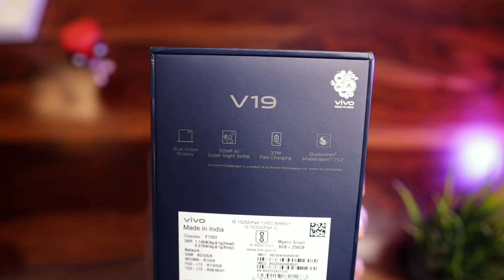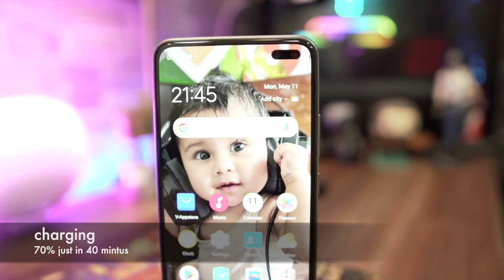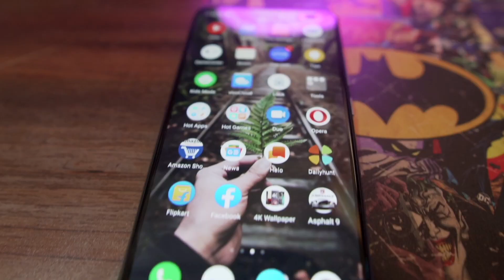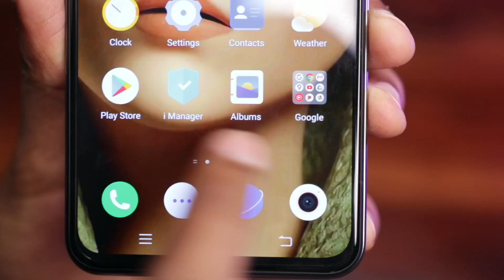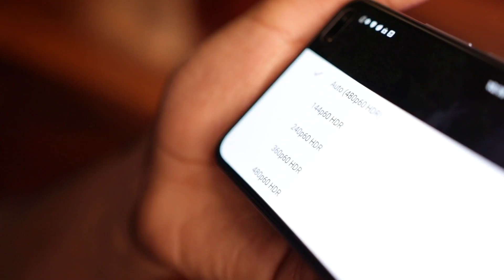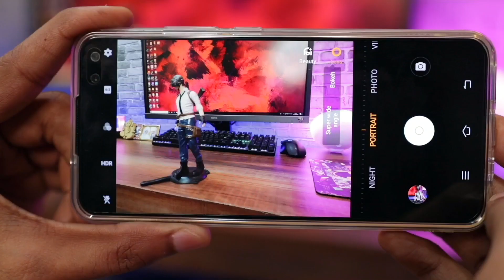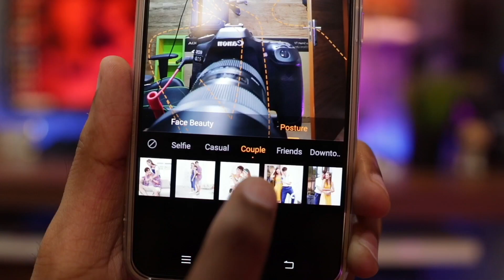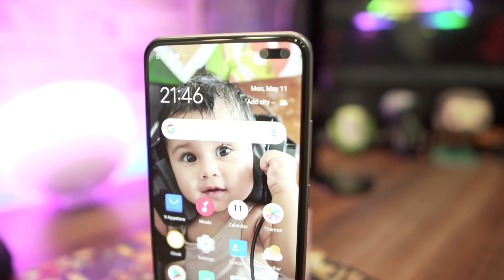Vivo V19 Unboxing & First Impressions || Super Amoled Display, 48MP Quad Camera, 8GB Ram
MAJOR FEATURES:
1. Display: Dual iView Display | 6.44 inches LIV Super AMOLED FHD+ Screen, made from the
latest E3 OLED
2. Design - 3D Glass Body (GG6) + Colour Variant: Piano Black &amp; Mystic Silver
3. Camera

 Front Selfie Camera: Dual Camera Set-Up: 32MP (Wide) + 8MP (Ultrawide)
 Rear Main Camera: Quad Camera Set-Up: 48MP (Wide) + 8MP (Ultrawide) +
2MP (Macro) + 2MP (Depth)
 Perfect Shot Perfect Moment
 Super Night Selfie
 Super Wide Selfie
 Aura Screen Light
 Art Portrait Video - Both Front &amp; Rear
 Ultra-Stable Video - Both Front &amp; Rear
 Pose Master
 Super Night Mode
 Super Macro Camera
 Ultra-Wide Angle

4. Battery: 4500 Mah Large Battery With 33w Vivo Flash Charge 2.0 (0% to 70% in just 40
minutes )
5. Platform: Qualcomm® Snapdragon™ 712.
6. Memory: The RAM/ROM Variant Of The Product – 8GB RAM + 128GB ROM And 8GB RAM +
256GB ROM